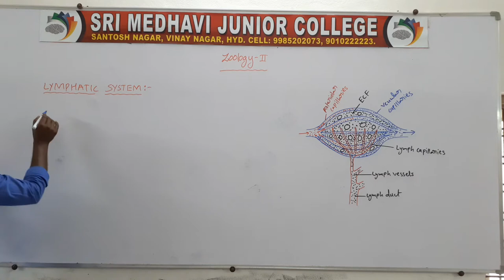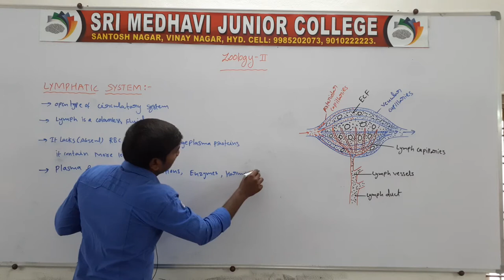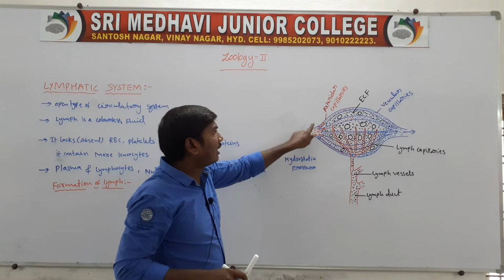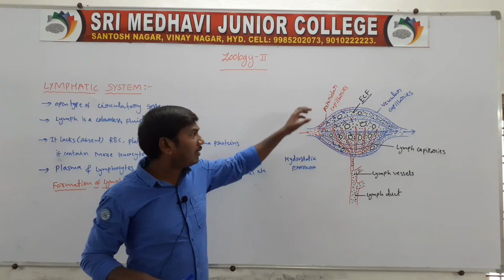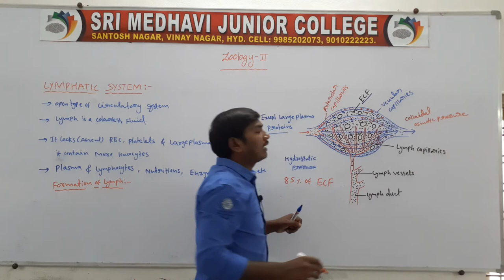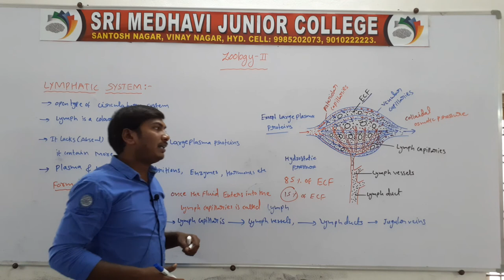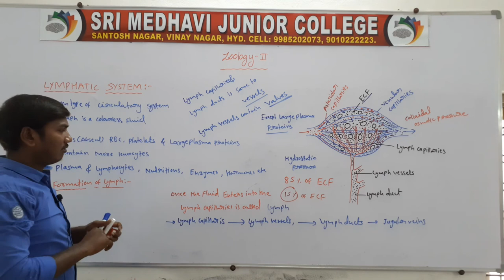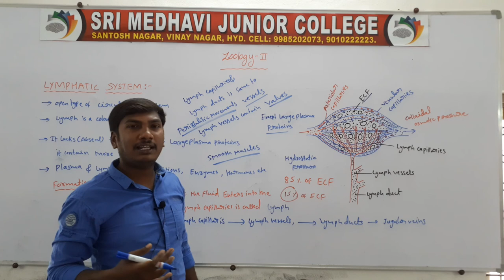(29 Oct 2020) LYMPATHIC SYSTEM